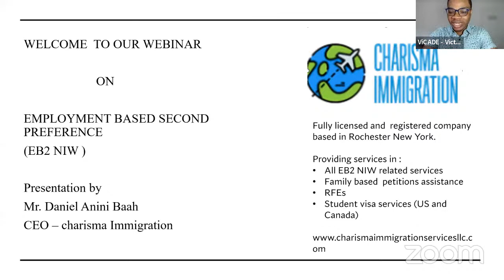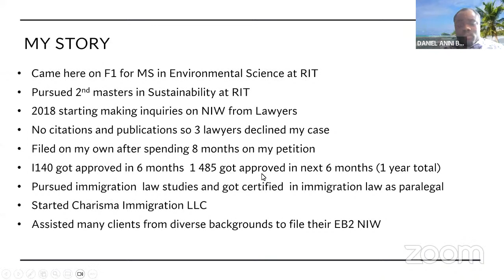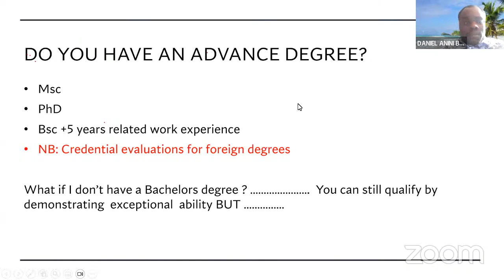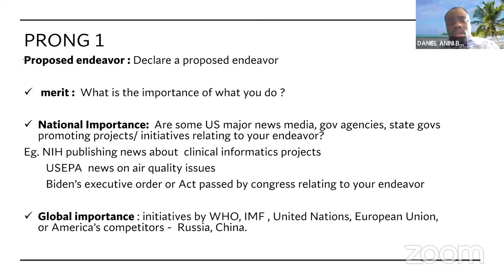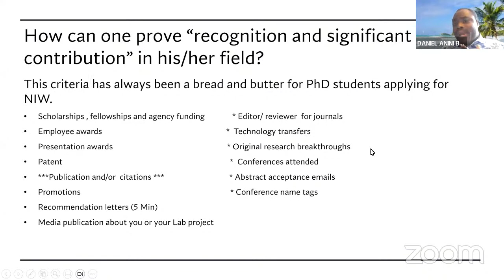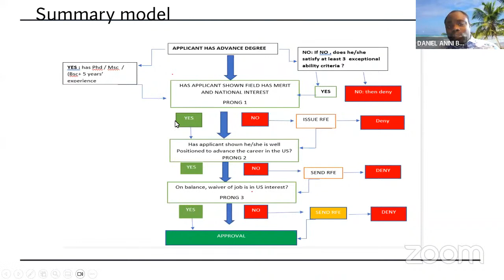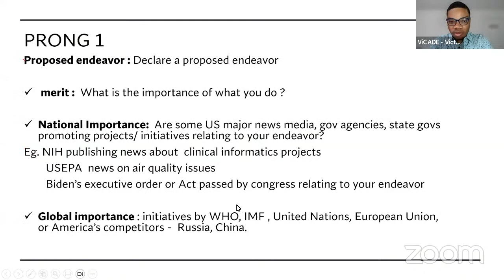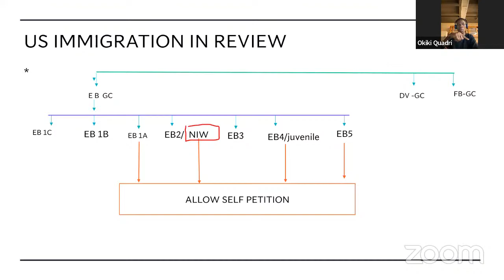NIW / EB-2 Webinar (Saltlady & Co.)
We are having this series of webinars for people who want to file for the EB2/NIW green card, those who are already in the process, and those who need the motivation to file.